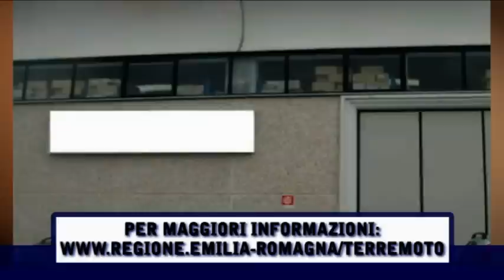Edilizia Sicura 5. Sicurezza antisismica dei capannoni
Dopo la prima puntata della stagione, dedicata al tema della messa in sicurezza delle case contro il terremoto, questo episodio approfondisce il tema della sicurezza antisismica di edifici industriali e prefabbricati.